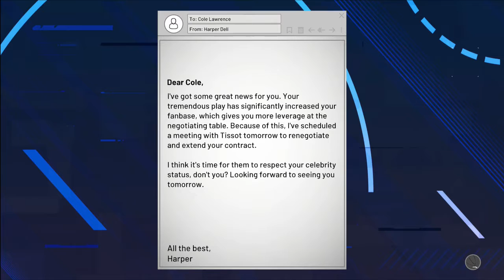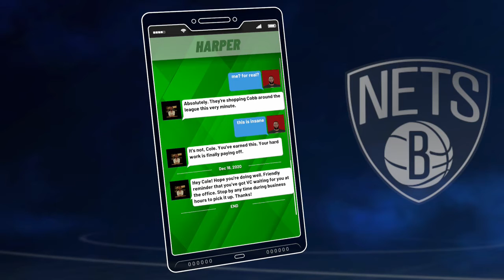NBA 2K21 My Career Sharpshooter Build Ep 28